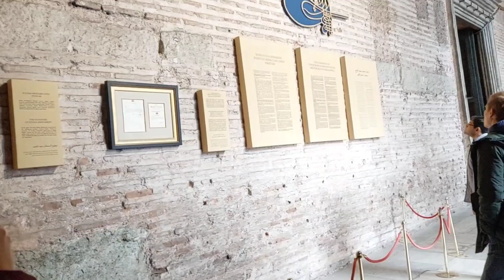Masjid Agya Sofia, Masjid Hagia Sophia, Ayasofya Camii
Masjid Hagia Sophia (bahasa Yunani Kuno: Ἁγία Σοφία Τζαμί, translit. Hagía Sophía Tzamí; bahasa Latin: Sancta Sapientia Mosque; bahasa Turki: Ayasofya Camii), secara resmi bernama Masjid Raya Hagia Sophia (bahasa Turki: Ayasofya Ulucamii), adalah sebuah masjid, situs budaya, dan sejarah utama peninggalan Bizantium yang berada di distrik Fatih, Provinsi Istanbul, Turki. Masjid ini awalnya dibangun sebagai gereja Ortodoks Yunani yang berlangsung dari tahun 360 hingga penaklukan Konstantinopel oleh Kesultanan Utsmaniyah pada tahun 1453.
Kemudian berfungsi sebagai masjid sampai tahun 1935, lalu berubah menjadi museum hingga tahun 2020. Pada tahun 2020 hingga sekarang, bangunan ini kembali menjadi masjid.